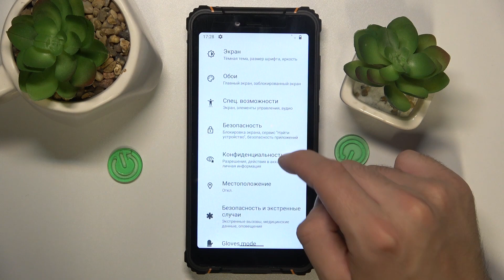Как включить процентаж батареи на HOTWAV T5 Pro - Как отобразить проценты заряда батареи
Добро пожаловать на канал HardReset.info! Сегодня мы покажем, как на устройстве HOTWAV T5 Pro отобразить проценты заряда батареи. Для того, чтобы включить процентаж батареи  на HOTWAV T5 Pro, внимательно посмотриет это видео.

Как включить процентаж батареи на HOTWAV T5 Pro? Как отобразить уровень заряда батареи в процентах на HOTWAV T5 Pro? Как отобразить заряд в процентах на HOTWAV T5 Pro?